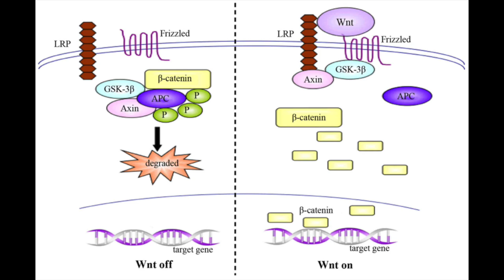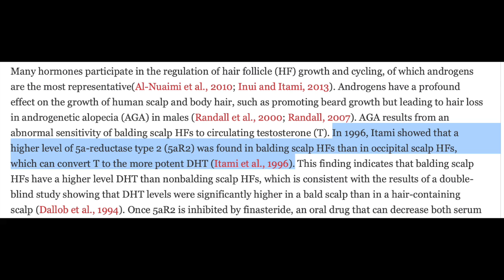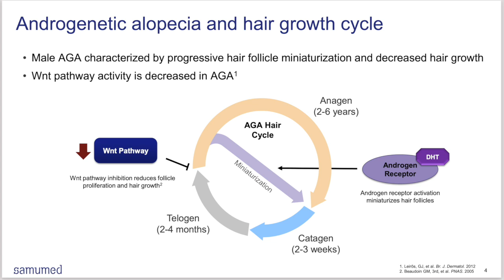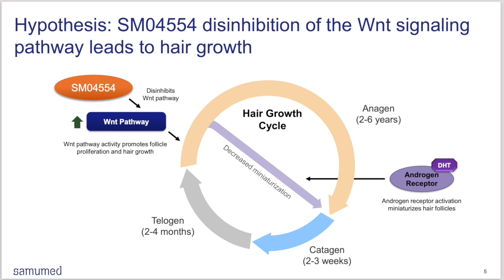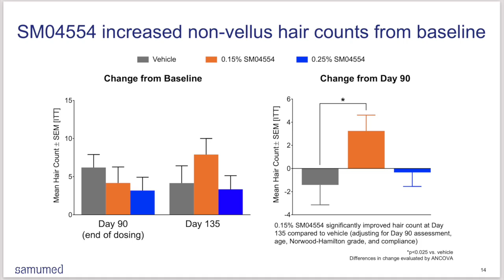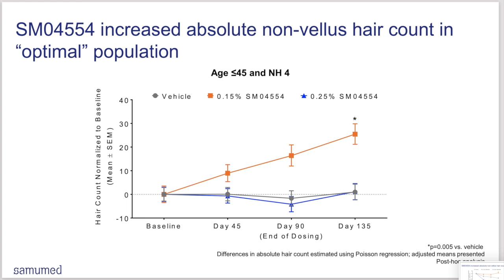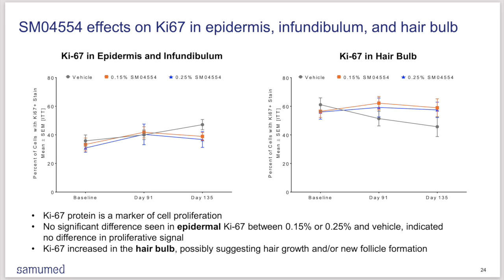SM04554, even better than finasteride for hair loss?